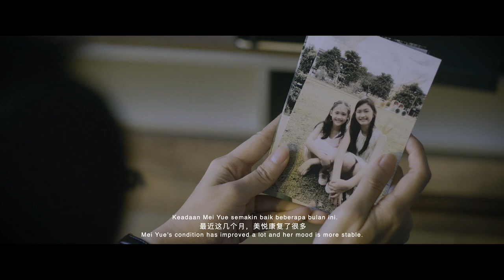TWO SISTERS 🎬 Official Malaysian Trailer 🎬 Horror Movie 🎬 English HD 2024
🔴 Title: TWO SISTERS
🔴 Synopsis: Following a girl's release from an asylum, she is reunited with her older sister and together they return to their abandoned family home. However, the two sisters harbour a dark and tragic family secret, which begins to unfold after their return.

Director: James Lee
Script: James Lee
Cast: Emily Lim, Mei Fen Lim, William Boo
Year: 2023

Every week new and breathtaking trailers, scenes and movies of horror, thriller and sci-fi produced or represented by the company Red Owl Films.

ATTENTION: All of the films uploaded are legally licensed, and we have the YouTube rights for specific territories.